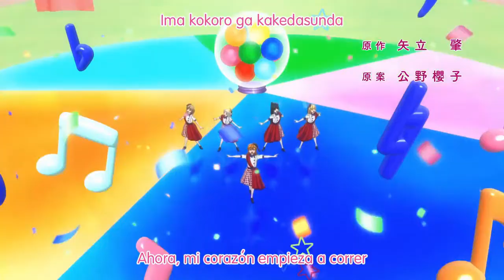Love Live:SUPERSTAR | Reaccion capitulo 5 | Son nientiendo porque cada año suny las vuelve a superar